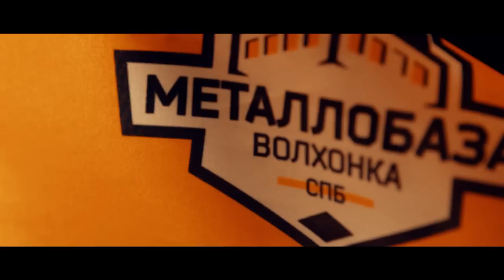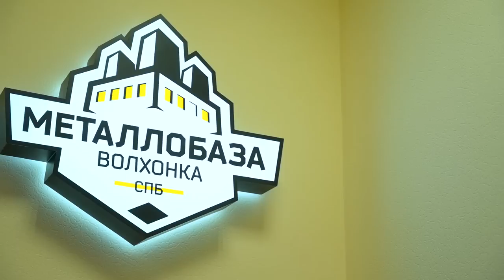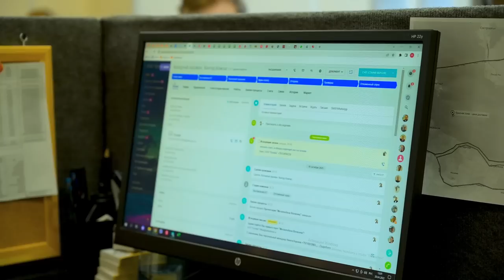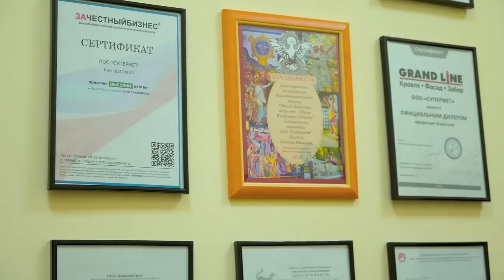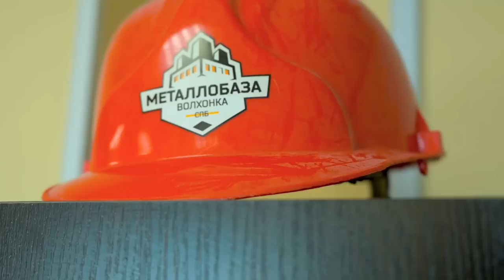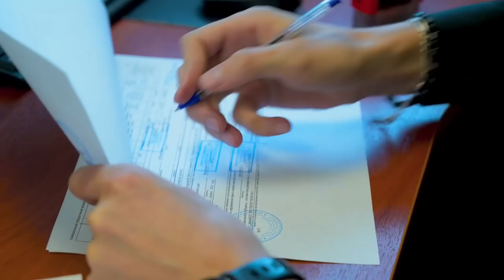ВОЛХОНКА | КАТТА МЕТАЛЛОБАЗА